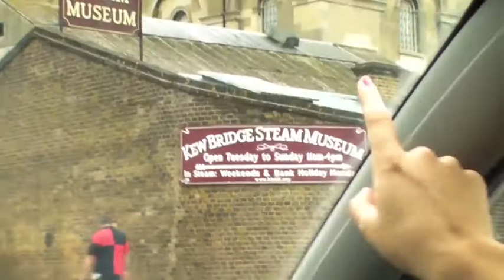The Three Belles Summer Video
Various interviews and shows from The Three Belles' Summer. Filmed by Rory Okey.